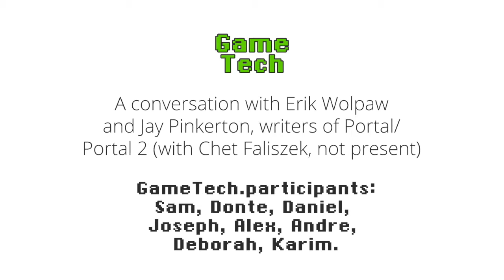Portal 2 writers Erik Wolpaw & Jay Pinkerton: interview with ESBGC's GameTech program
The Boys & Girls Club of East Scarborough's GameTech program (video game design, development & enjoyment) conducted a Google Hangout video interview with two of the writers from Valve's Portal series, Jay Pinkerton and Erik Wolpaw. With great questions from program participants, Jay and Erik talk about the construction of the Portal team and how they, as writers, collaborate with the designers; how to break into the industry and the importance of taking initiative and just doing it; where they find their inspiration and how project constraints can help spur creativity; and, of course, the origins of the Companion Cube.

Thanks to Erik and Jay for doing this.

For more information about the GameTech program (which is currently between sessions (28 May 2014)) and the Boys & Girls Club of East Scarborough, please